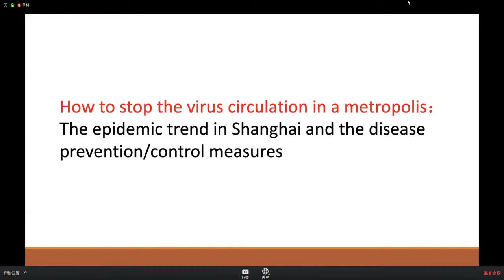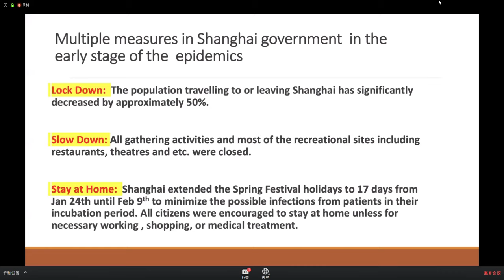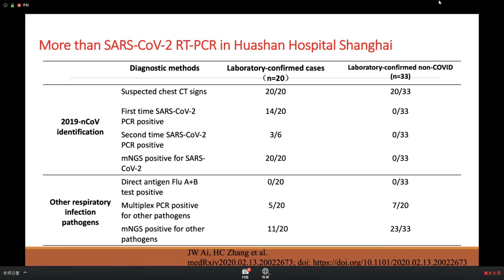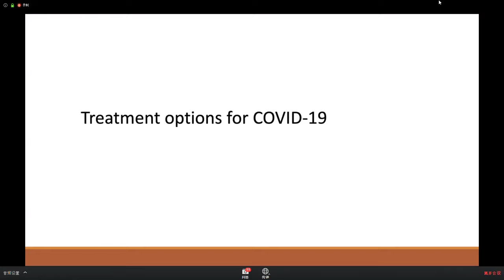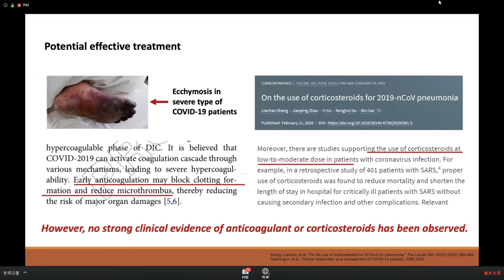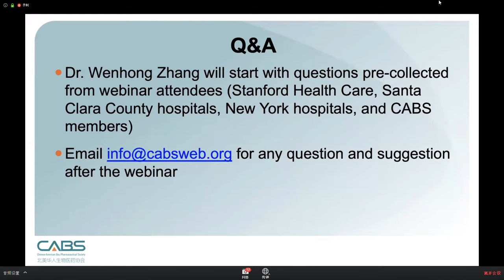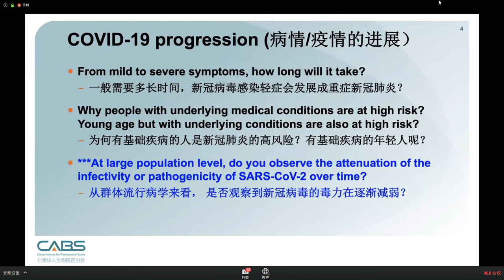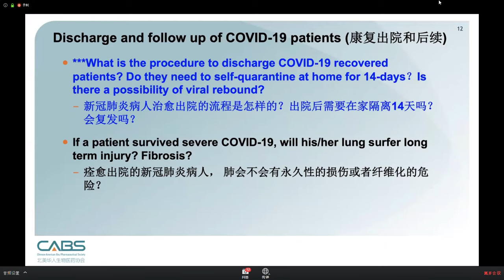张文宏医生2020年3月25日全英文向美国同行介绍上海防治新冠肺炎COVID-19经验并答疑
新冠肺炎PCR和抗体检测各有什么优缺点？准确率多高？

孕期妇女和婴儿有特殊风险和防护需要？治疗方案如何？

羟氯喹用来预防新冠是否有效？毒副作用应该如何控制？

对于轻症和重症患者，普通外科口罩的防护足够用了吗？

防护不足时医护人员如何自我防护？需要与家人隔离吗？

出院后的新冠病人会不会有永久性的肺部损伤和纤维化？

张文宏教授介绍上海防治经验后一一回答您的问题！